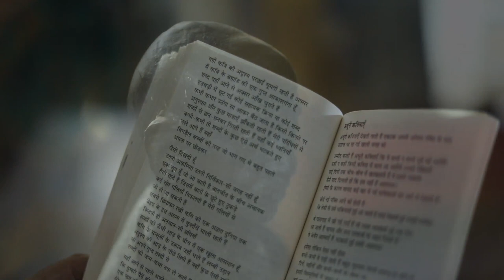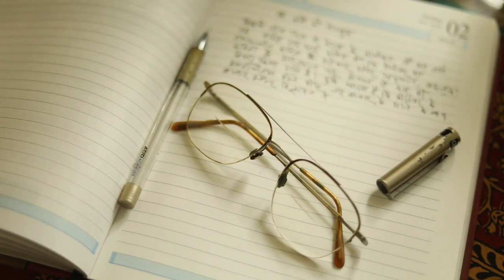Artists of Bhopal- Episode 3 Rajesh Joshi (Poet)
Rajesh Joshi ( Born 1946) is an acclaimed  Hindi poet, journalist, playwright and above all a writer from Bhopal who has been an active proponent of the new 'Kavita movement. He was awarded Sahitya Akademi Award for his collection of poems titled- Do Panktiyon ke Beech mein(Between 2 lines). His poems have been translated into many languages including Russain,English,German,Urdu. Rajesh ji resides in Bhopal and continues to work as a freelance writer.

He is also a Recipient of Muktibodh Puraskar, Makhan Lal Chaturvedi Puraskar, Srikant Verma Smriti Samman, Shikhar Samman and many others.

Directed By Rahul Raakash Tiwari

Cinematography Sumit Shrivastava